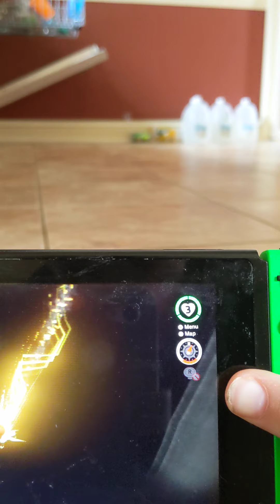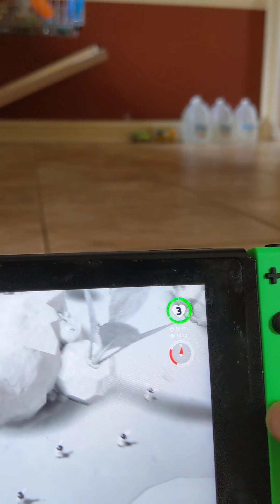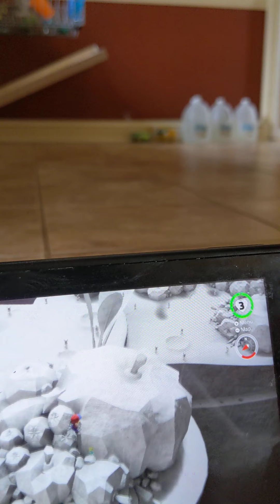Mario odyssey-dark side